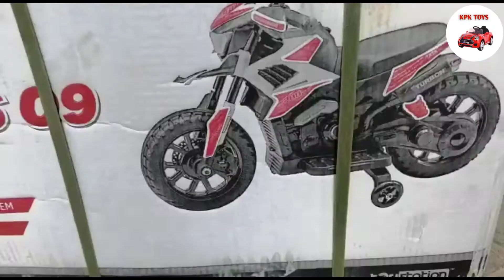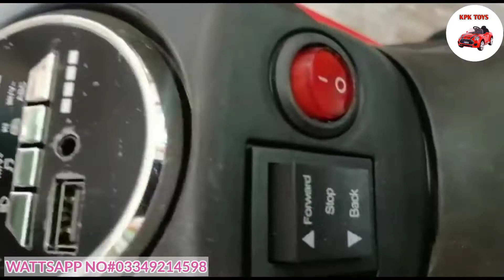How to assemble Electric rechargeable mini bike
Electric Mini rechargeable bike for kids

💥$ingle motors
💥$ingle battery (12V)
💥Hand race
💥Break pedal
💥LED lights
💥Beautiful style
💥Support Tyre
💥Forward and backward option
💥Music option
💥Delivery all over PAKISTAN
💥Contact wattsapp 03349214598